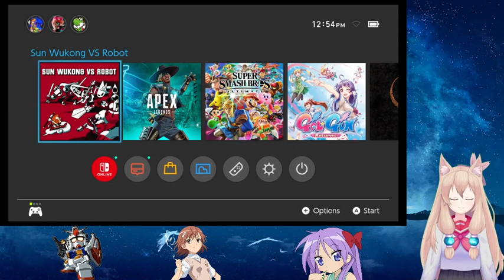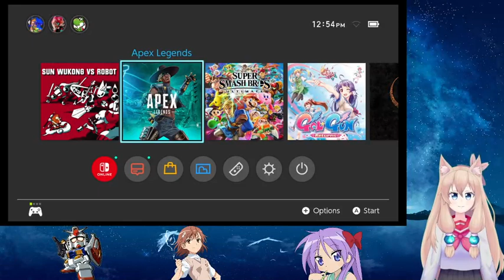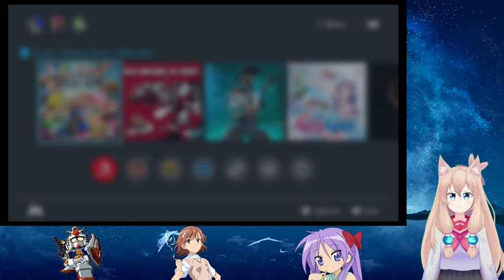[US/Switch] Robo killing time!! Part 1